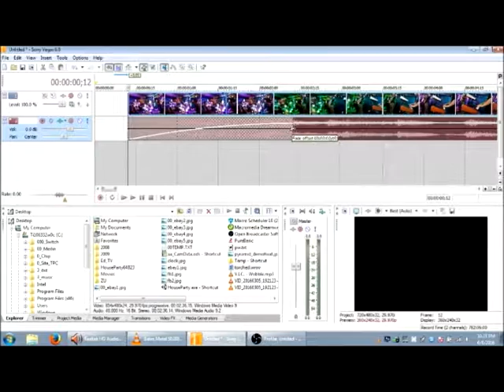Torched @ Dean's South of The Border - Jun 08 2016